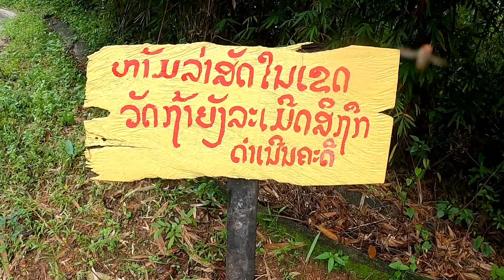ช่องน้องอู่มีพระเอกมาร่วมหาหน่อไม้ด้วย| ເປີດໂຕພະເອກຊ່ອງນ້ອງອູ່ລ້ອງຊານ5555